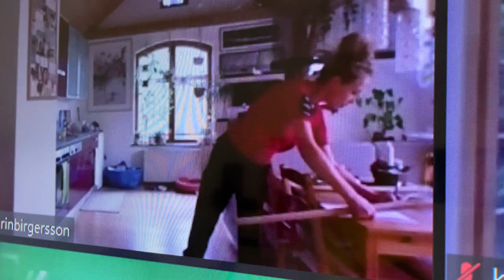WTU Wing Tsun Online Seminar 12 2020